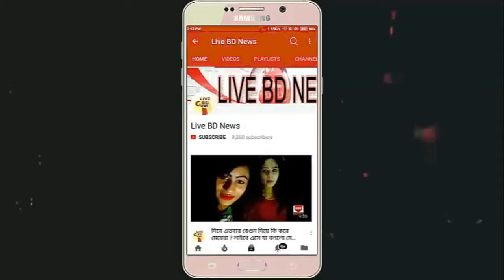এবার ধর্ষিত হলেন বড় ছেলের নায়িকা মেহজাবিন মিডিয়ায় তোলপাড় || Mehzabin Chowdhury